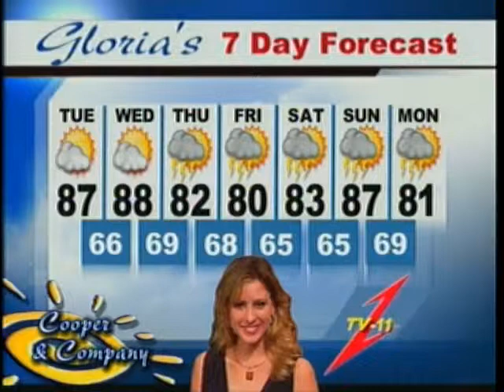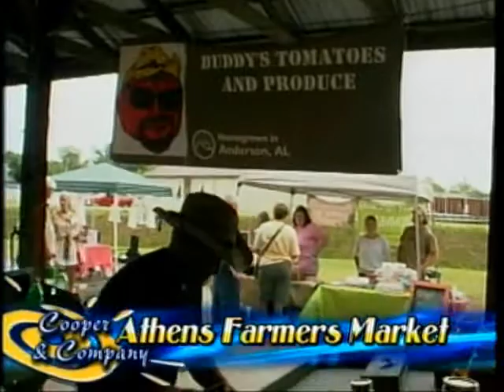Athens Farmers Market, Jamie Cooper, Gloria Cooper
Athens Farmers Market on Cooper and Company